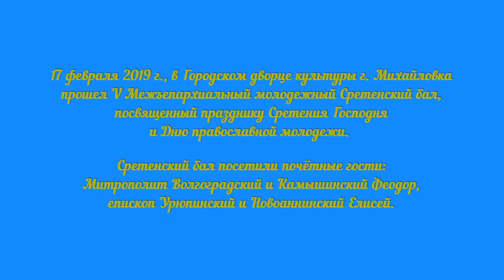Молодежный Сретенский бал.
17 февраля 2019 г., в Городском дворце культуры г. Михайловка Урюпинской епархии прошел V Межъепархиальный молодежный Сретенский бал, посвященный празднику Сретения Господня и Дню православной молодежи.

День православной молодежи был установлен в нашей стране по благословению Святейшего Патриарха Алексия II в 2002 году. Именно в этот день стало доброй традицией проводить Сретенские балы.
Участниками бала стала молодежь  в возрасте от 14 до 30 лет из г. Михайловки, Урюпинска, Фролово, Новоаннинского, Жирновска, Серафимовича, станицы Кумылженской. В этом году бал приобрел статус межъепархиального мероприятия. В нём приняла участие православная молодёжь из Борисоглебской епархии.

Сретенский бал посетили почётные гости: Митрополит Волгоградский и Камышинский Феодор, епископ Урюпинский и Новоаннинский Елисей, представители администрации городского округа город Михайловка.
Бал начался  с общей молитвы. Хор Михайловского благочиния и участники бала пропели тропарь Сретению Господню, после чего мероприятие открылось традиционным полонезом.

Сретенский бал включал в себя 4 танцевальных отделения, во время которых были исполнены как новые, так и старые танцы, которые полюбились участникам предыдущих балов и, по их просьбе, были включены в программу юбилейного бала.

Быстрая шотландская полька, активный контрданс, томный падеграс, грациозный вальс-прогулка и многие другие танцы просто завораживали своей красотой и эстетикой.
Между танцевальными отделениями были проведены игры, фуршет, работала фотозона.
Помимо этого на мероприятии был организован творческий салон, во время которого выступил замечательный ансамбль скрипачей «Созвездие» с музыкальной композицией «Аллегретто», а также обворожительные балерины из детской школы искусств № 2 с классическим этюдом «Пробуждение фей».

Невероятно красивым вальсом завершил Сретенский бал ансамбль образцового народного современного бального танца «Аэлита» г. Фролово.

Сретенский бал, стал уже традиционным мероприятием, которое представляет собой реконструкцию молодежного досуга XIX и начала XX веков и, как уже показал опыт,  является удобной площадкой для неформального общения церковной и светской молодежи.

Православный медиацентр «КвАДРат» г. Михайловка